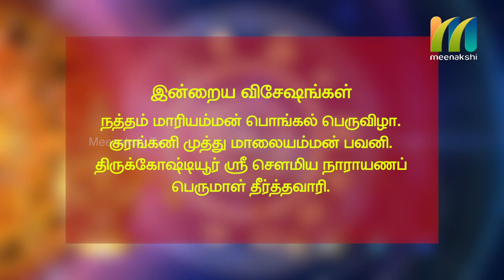10-03-2020 | Indru Nala Naal | Daily Rasi palan | Meenakshi Tv